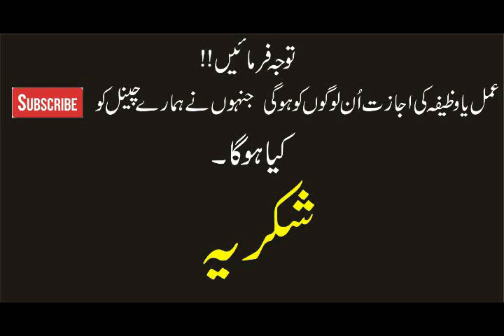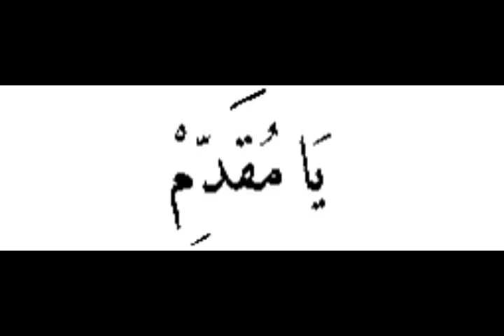Late Bolne Wale Bachon kay lye Anmool Wazaifa |Rohani Wazaif